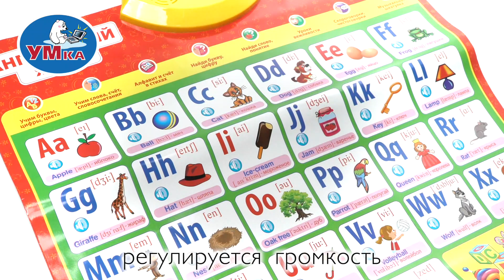Обучающий плакат Умка HX0251-R29